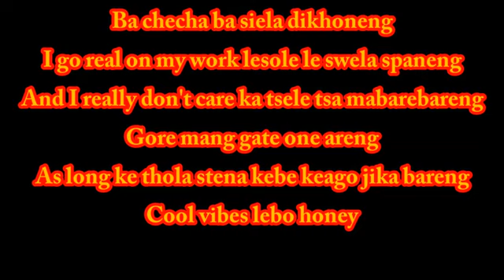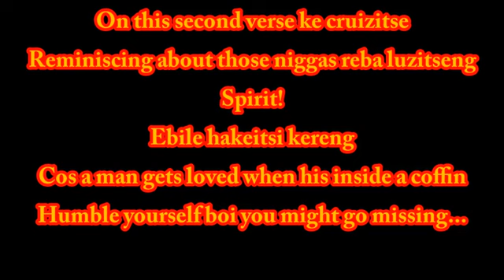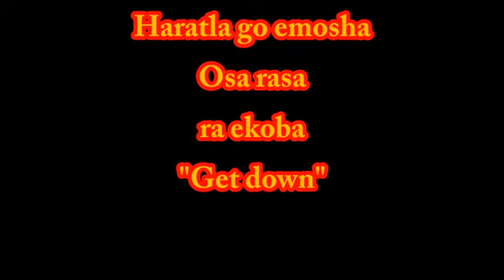Kay3 Jumbo - Mogote Lyrics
A Trailblazing Force in Hip Hop